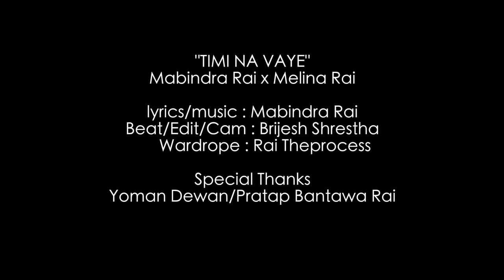Melina Rai X Mabindra Rai | Timi Nabhaye Shayad l New Nepali Song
Timi Naveye By Melina Rai And Mabindra Rai
Lyrics/Music-Mabindra Rai
Beat/Edit/Cam- Brijesh Shrestha
Audio Ness Studio
Wardrobe Rai Theprocess

Special Thanks
Yoman Dewan / Pratap Bantawa Rai

                          Lyrics
  Boy  Timi nabahye Jivan yo mero
           (Khoi kasari chalthio) 2
           Timi chaura po yo jivan jiunu ko
          (Artha bujdai chu ma) 2
 Girl   Sayad yo maan vari timro maya luke ko cha 2
            Timi Nabhaye

                          MUSIC

  Girl    Timro harek khusi ma
            Ramau na khojdai chuma
            Timilai dukha parda
            dhukha lina sakuma
 Boy    Timi nabhaye Jivan yo mero
            Sayad yo maan vari timro maya luke ko cha 2
             Timi Nabhaye
                          MUSIC

Boy     vuli dinchu yo samaya
            Sathma hunchau timiJaba
            lagcha timinai hau mero
            Jiune ko  eutai aartha
Girl      Timi nabhaye Jivan yo mero
Boy/girl  Sayad yo maan vari timro maya luke ko  cha 2
            Timi Nabhaye